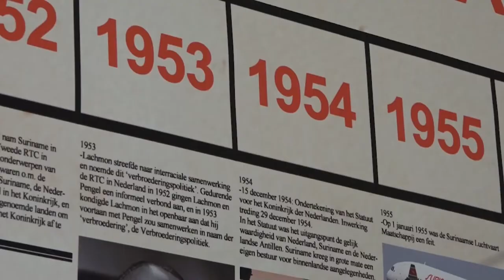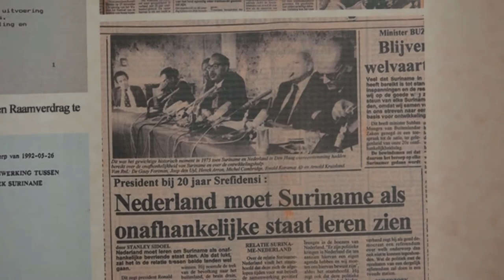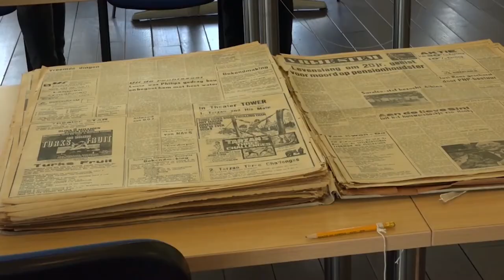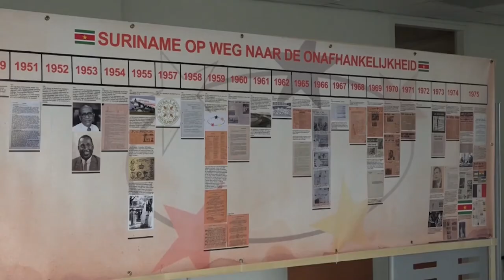23 11 2021 Mini-expo over 46 jaar Srefidensi in Nationaal Archief Suriname